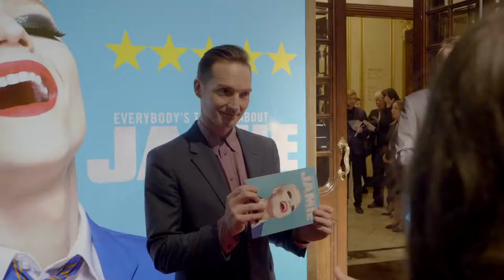Everybody's Talking About Jamie | Meeting the cast on opening night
Jamie New is sixteen and lives on a council estate in Sheffield.

Jamie doesn't quite fit in.

Jamie is terrified about the future.

Jamie is going to be a sensation.

Supported by his brilliant loving mum and surrounded by his friends, Jamie overcomes prejudice, beats the bullies and steps out of the darkness, into the spotlight.

John McCrea, Josie Walker, Tamsin Carroll and Mina Anwar lead a twenty-four strong company and an eight-piece band that 'sends you out on a feel-good bubble of happiness' DAILY TELEGRAPH

Hailed as 'Billy Elliot for today's generation' WHATSONSTAGE, this fabulous, funny, feel-good brand new musical sensation hits London with catchy new songs by lead singer-songwriter of The Feeling Dan Gillespie Sells and writer Tom MacRae.

WINNER
Best Musical
UK Theatre Awards

WINNER
Best Musical Performance by John McCrea
UK Theatre Awards

WINNER
Culture Award
Attitude Awards

Sixteen: the edge of possibility. Time to make your dreams come true.

"Touching, Funny, Joyous" THE OBSERVER